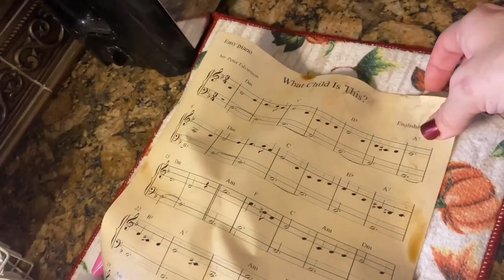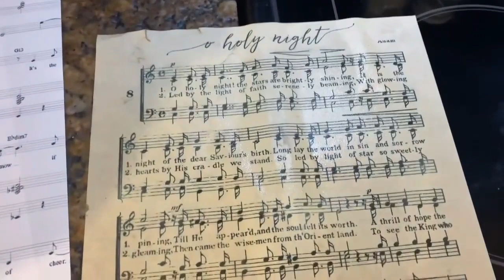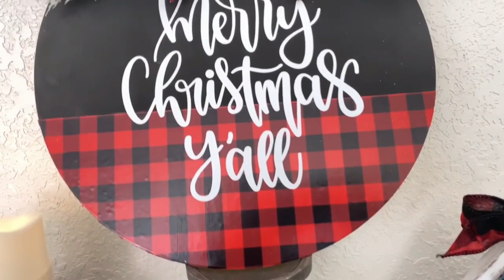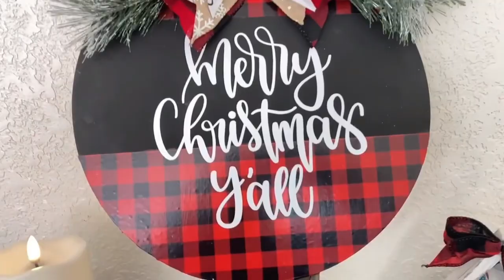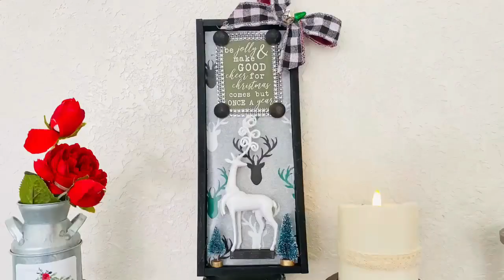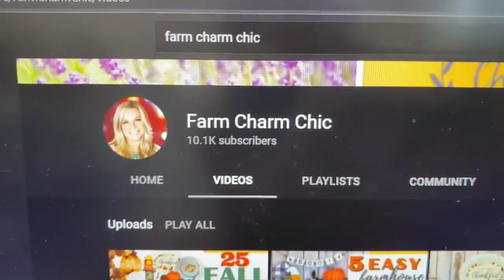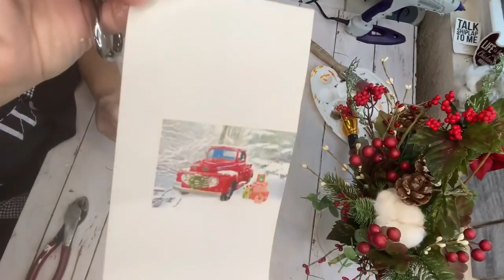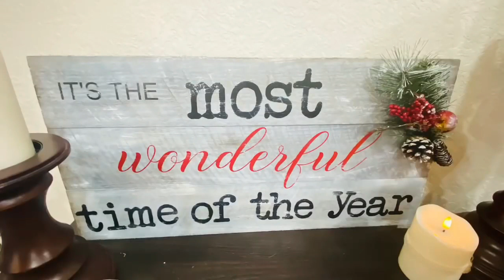15 BEST RUSTIC CHRISTMAS DIYS AND BLOOPERS ! MEGA VIDEO FOR ALL CRAFT LEVELS